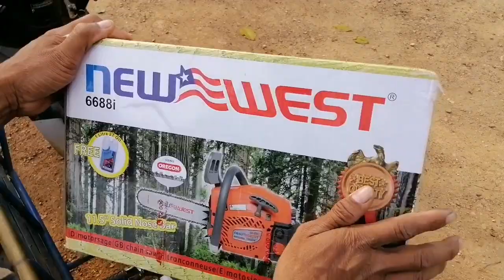เทปูนซีแพค โรงจอดรถง่าย​ สะดวก​ รวดเร็ว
เป็นอะไรที่ง่ายมากง่ายอีหลี